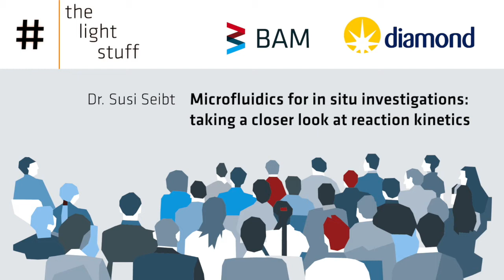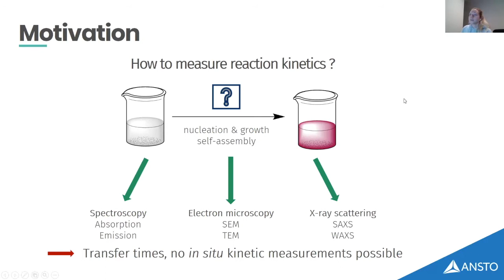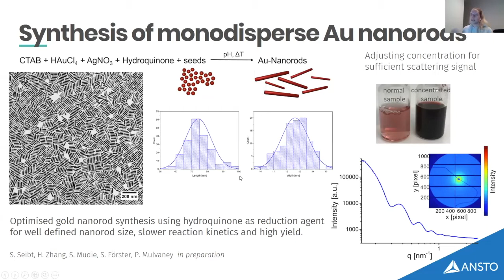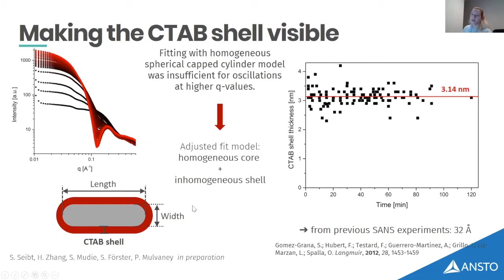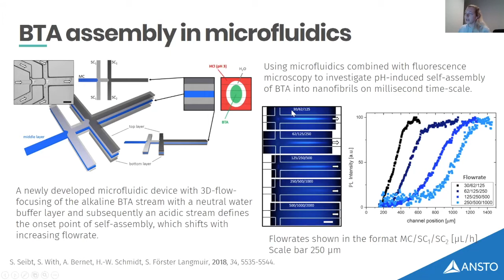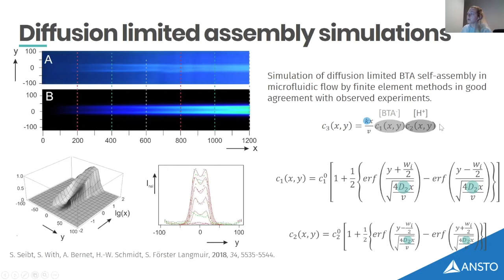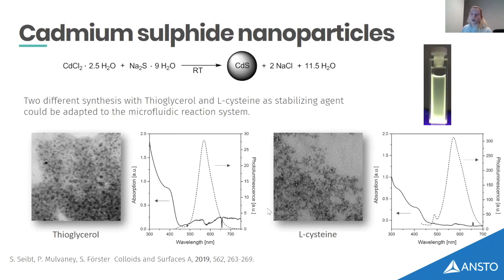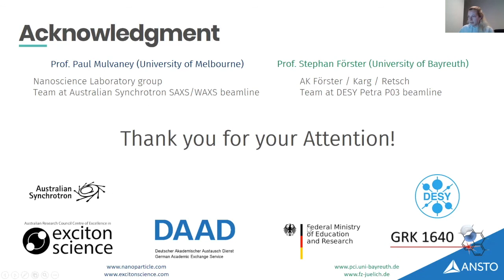Dr. Susi Seibt - Microfluidics for in situ investigations: taking a closer look at reaction kinetics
Recorded as part of the theLightStuff lecture series, Dr. Susi Seibt explains how to investigate reaction kinetics using various in-situ microfluidics set-ups, combined with small-angle scattering experiments.